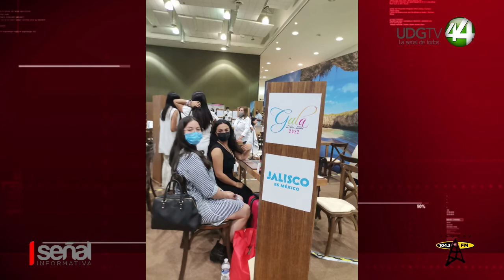Gala Puerto Vallarta- Riviera Nayarit vuelve con gran expectativa de venta de ambos destinos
Después de dos años de no realizarse el evento turístico más importante de esta región, Gala Puerto Vallarta- Riviera Nayarit vuelve con gran expectativa de venta de ambos destinos. Por primera vez se incluye a los pueblos mágicos de Jalisco y Nayarit